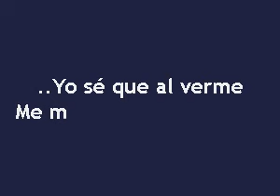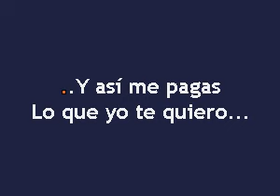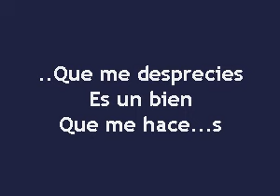Karaokanta - Los Relampagos del Norte - El disgusto